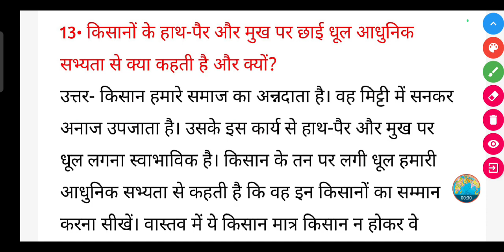किसानों के हाथ-पैर और मुख पर छाई धूल आधुनिक सभ्यता से क्या कहती है और क्यों?